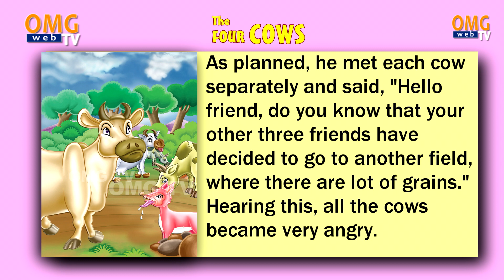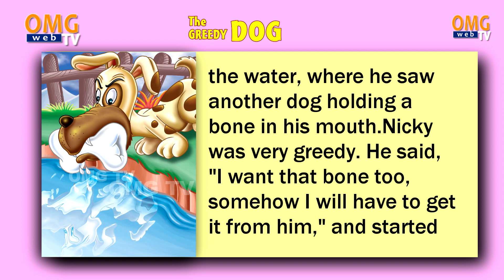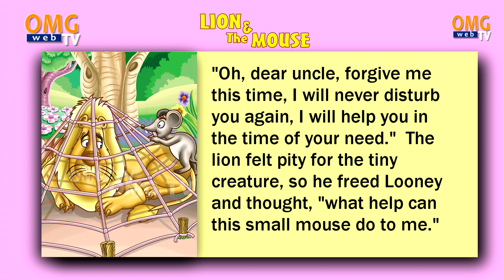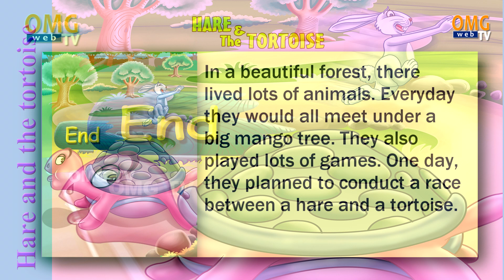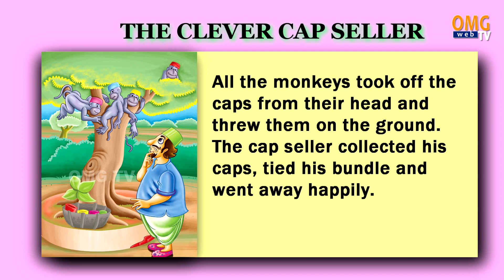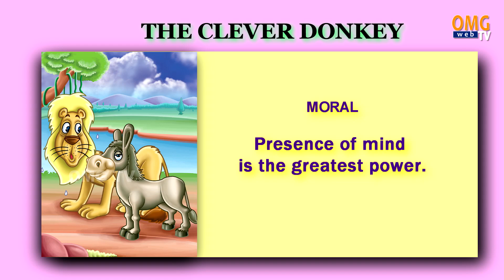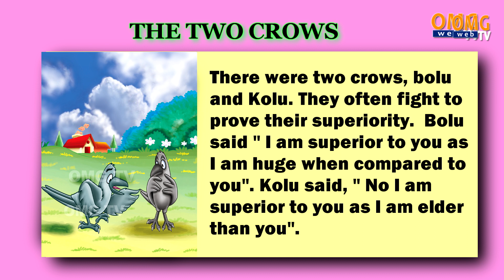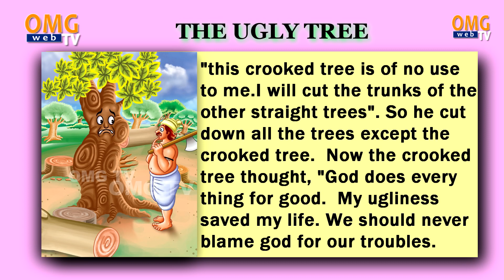பஞ்சதன்ற கதைகள் - Moral Stories - Bed time stories - Stories Book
பஞ்சதன்ற கதைகள் This video will help your kids to enhance the listening skills, reading skills and learn to pronounce the words and will also enjoy the colorful pictures with attractive drawing and will enjoy the story.